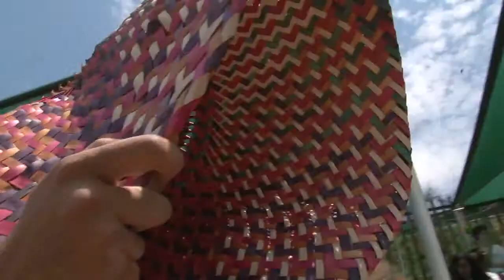CCLL Gala 2014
Crawford College La Lucia presents the 2014 Inter House Gala.